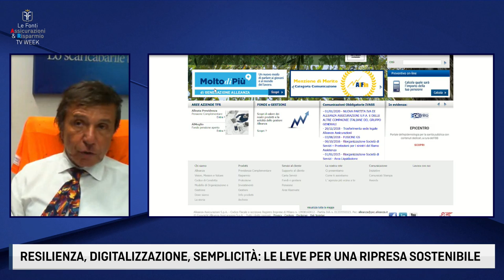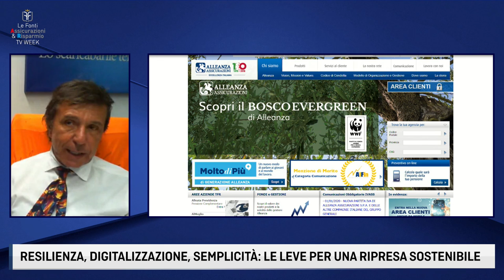ASSICURAZIONI E RISPARMIO WEEK - DIGITALIZZAZIONE, SEMPLICITA': LE LEVE PER UNA RIPRESA SOSTENIBILE